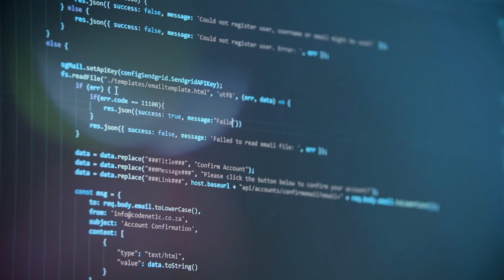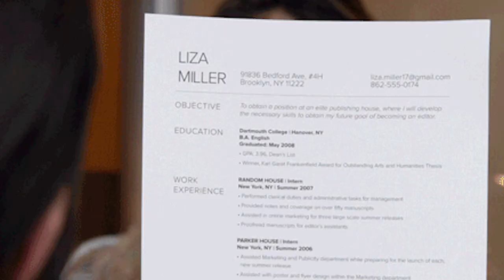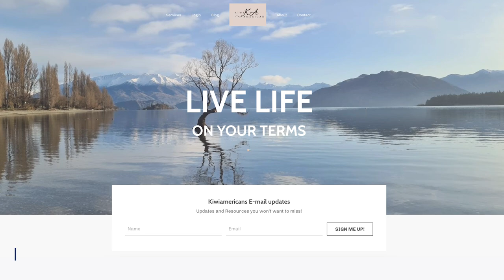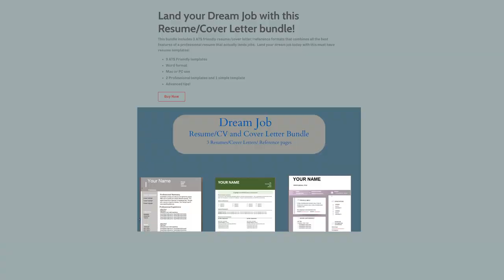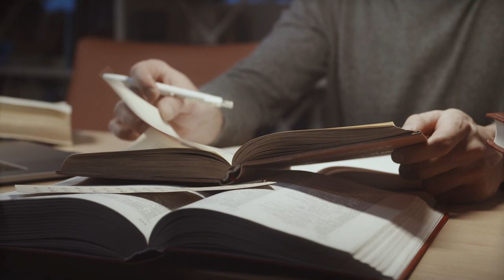5 insider tips for getting a job in New Zealand! Americans living in New Zealand.